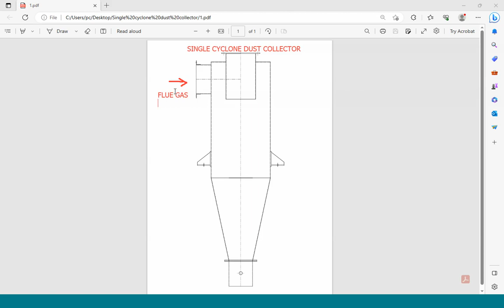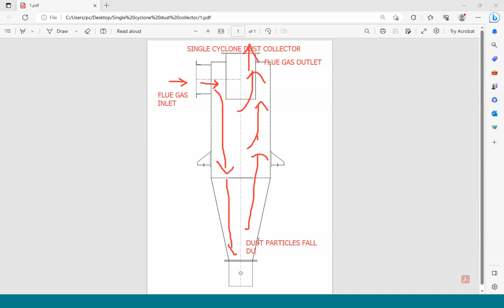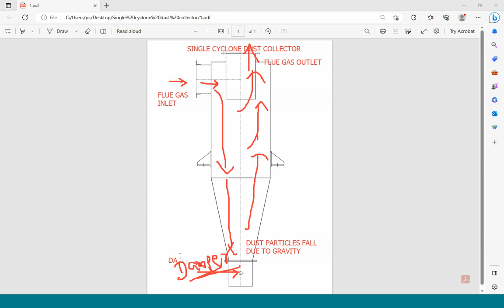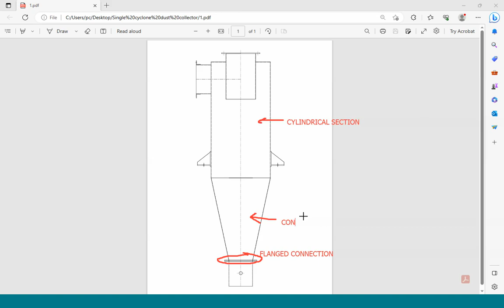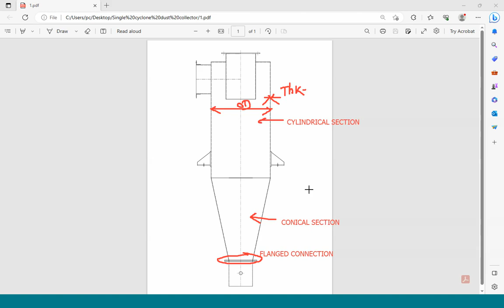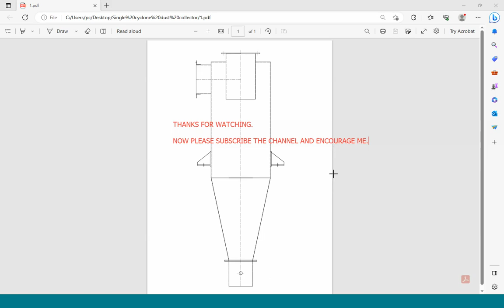Single-Cyclone Dust Collector Drawing for Boiler Flue Gas Dust Removal: How it Looks?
If you think the video is useful and beneficial, please LIKE and give your valuable COMMENT and SHARE the video with your friends and colleagues.

Interested in learning Mechanical Drawings, Design and Calculations,
please join my Telegram Channel for FREE.